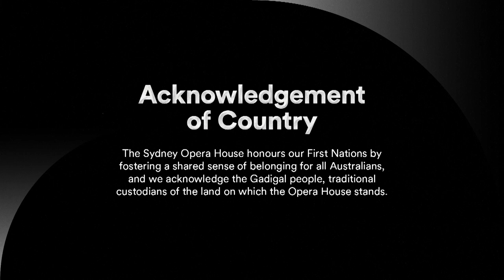Julian Bel Bachir ( Live) | Digital Season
Streamed live from the Joan Sutherland Theatre, Julian Bel Bachir's Sounds of Sahara will take you on a rhythmic odyssey of traditional Indigenous music from North-Western Africa with a modern take.